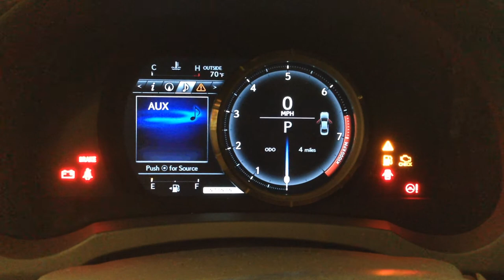LCD + moving rim | Lexus IS Sport 2014 Instrument Cluster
Lexus IS 250 F Sport 2014 Digital Cluster. Physically moving rim.
@ Silicon Valley Auto Show. San Jose. Jan 2014